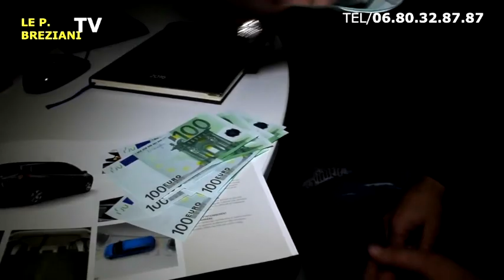DJ Vadim - Rude Boy ft Lion D, Raphael, Syross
Featuring the amazing Raphael, Lion D aka David Lion reggae and Syross, Rude boy likka shot. We got the swagga! Taken from the Dubcatcher 3 album. or stream on spotify